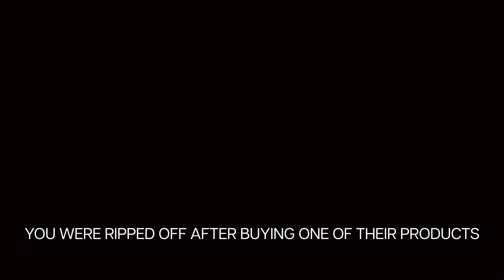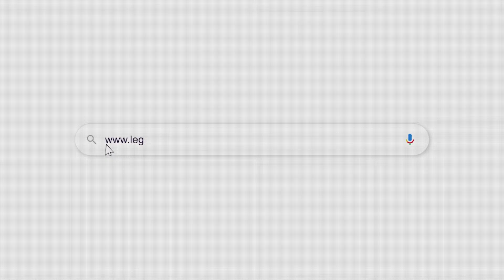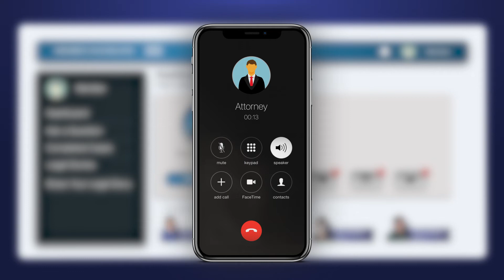The HIDDEN Reason You Should Work With A Consumer Protection Lawyer In 2022 | Legal Facts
In America, your rights are your most valuable asset. However, there are shady businesses out there that won't bat an eye at violating your rights to cheat you out of your hard-earned money.
Watch this video to discover how a consumer law attorney can help you fight back against these crooked companies and get what you deserve!
There are vicious companies worldwide that are willing to do anything to maximize their profits. They leave a trail of unhappy and dissatisfied clients wherever they go. And when you least expect it, you could be their next victim.
Anytime you buy a product that doesn't work as advertised or hire a service that doesn't meet even the lowest of your expectations, these companies are exploiting your consumer rights. Similarly, these questionable companies may discriminate against you and even harass you to pay your debts.
However, you shouldn't let these companies get away with it. The law is on your side, after all.
Believe it or not, consumer rights violations cost American companies about $10 billion each year.
So, if a company has violated your rights, you're more than likely entitled to a significant fraction of that money. However, obtaining it is no easy task. You'll need the help of an experienced consumer law attorney.
Through Legal Facts, you can connect with experienced attorneys throughout the United States in just a couple of clicks. Plus, you can ask a legal professional any question you want for free.

and input the required information. It's that simple!

Moreover, if you hire a lawyer through Legal Facts, you will benefit from several features unique to our platform.
For example, you will have access to a specialized dashboard that will help you monitor your working relationship with the lawyer. Through it, you will be able to communicate with your lawyer easily, send and organize files effortlessly, and even receive constant updates on the progress of your case.

Plus, if you are unhappy with the work of your current lawyer, you can switch attorneys with the click of a button.
After 5 replacements by 5 different users, mediocre lawyers will be removed from our platform. At Legal Facts, we only want to work with the best.

Because with Legal Facts, it's just that simple!